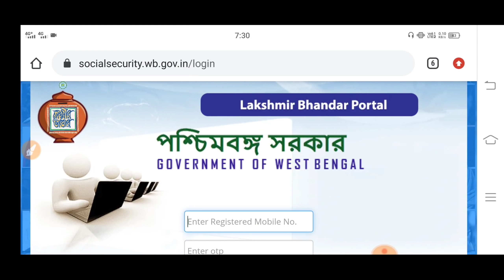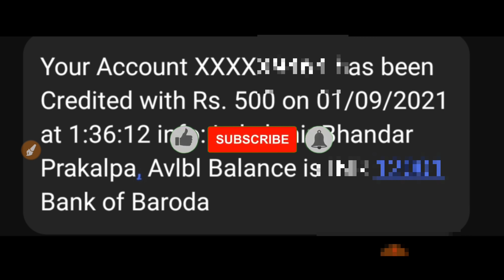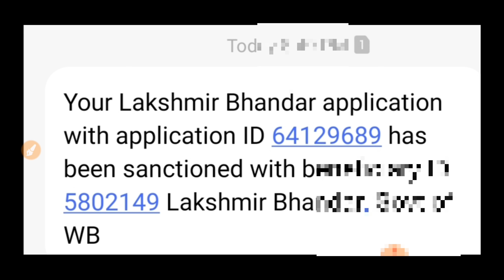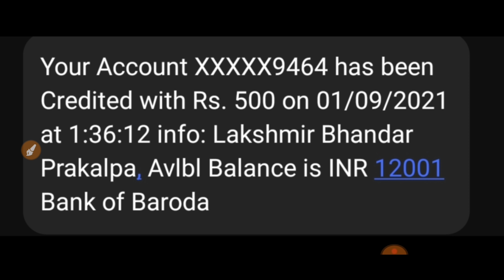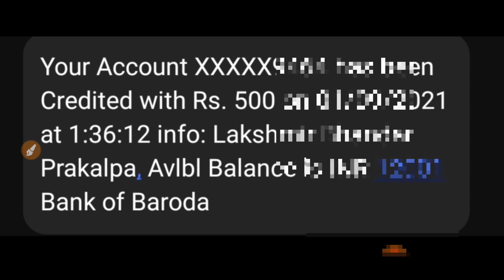লক্ষ্মীর ভান্ডার প্রকল্পের টাকা ঢুকছে সবার ব্যাঙ্কে। Lakshmir bhandar payment realised today..